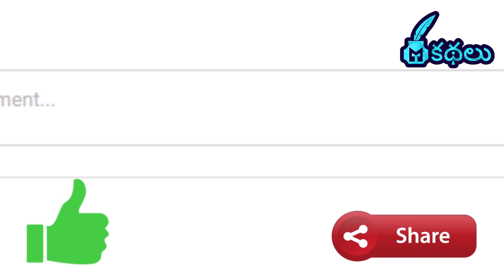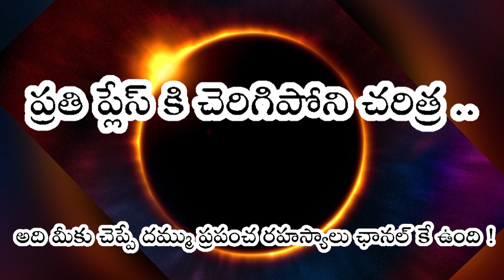రాజమండ్రి లో దిగనున్న యుద్ధ విమానాలు..ఎందుకో తెలిస్తే షాక్ ! అసలు రాజమండ్రి ఏమవ్వబోతుందో తెలుసా !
Tags:రాజమండ్రి లో దిగనున్న యుద్ధ విమానాలు..ఎందుకో తెలిస్తే షాక్ ! అసలు రాజమండ్రి ఏమవ్వబోతుందో తెలుసా !